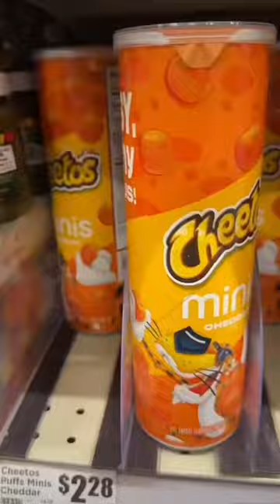Mini chips !!!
Nano tape bubble kit